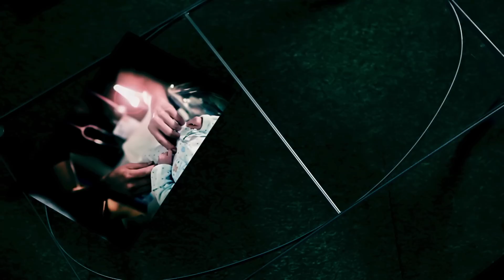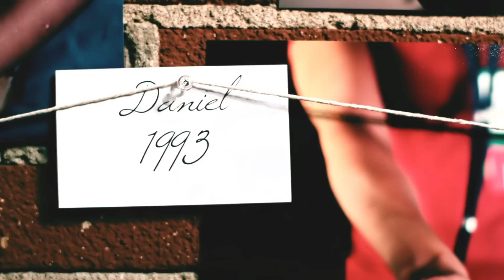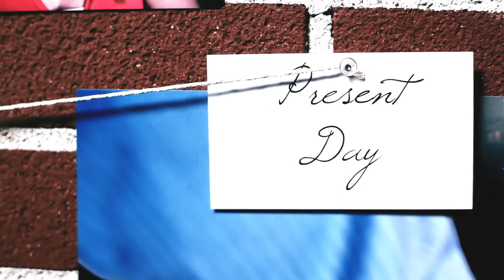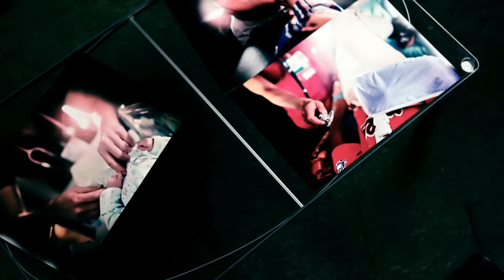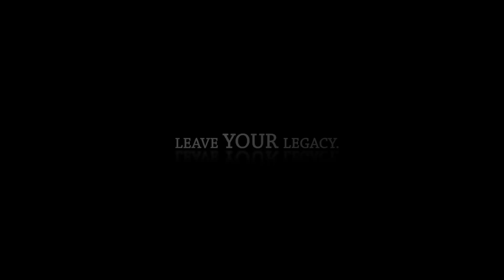Kaweah Delta Legacy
Kaweah Delta Legacy video